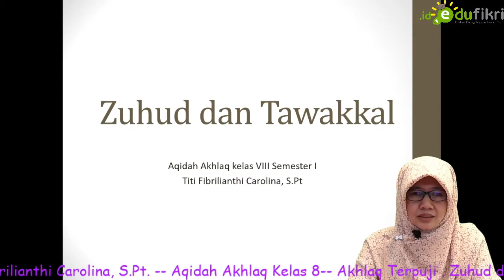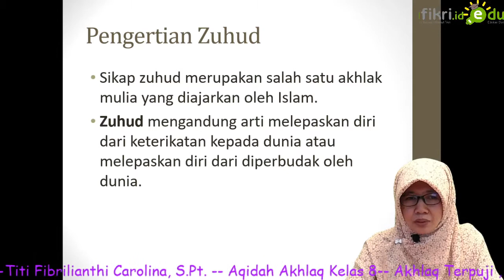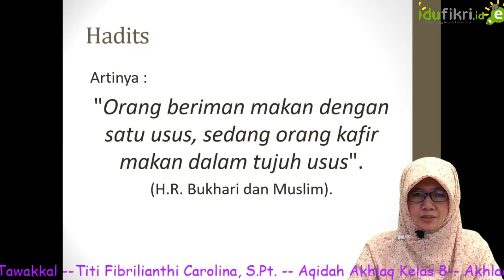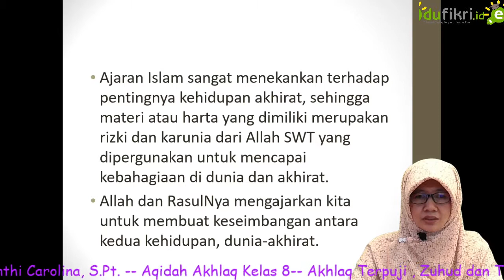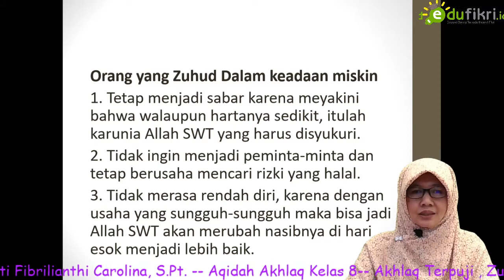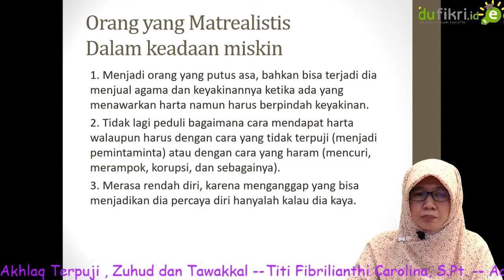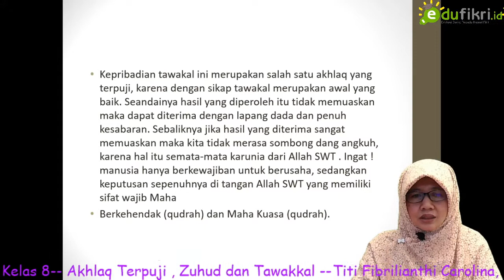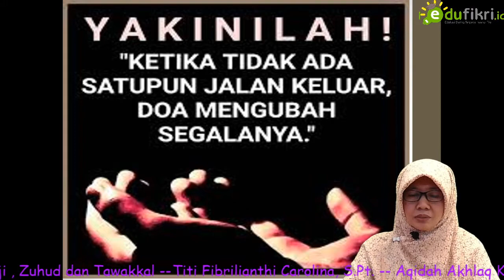Akhlaq Terpuji Zuhud dan Tawakkal Untuk SMP Kelas 8 by Ustadzah Titi Fibrilianthi Carolina, S.Pt.